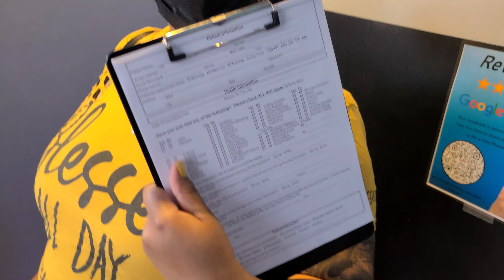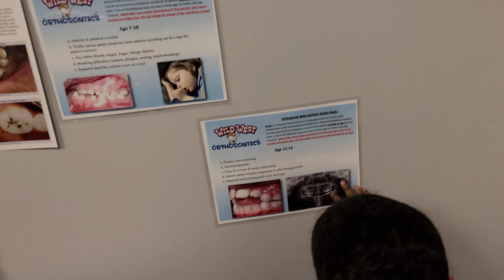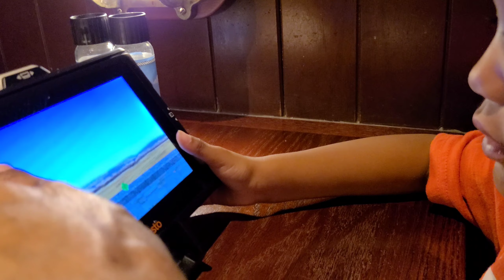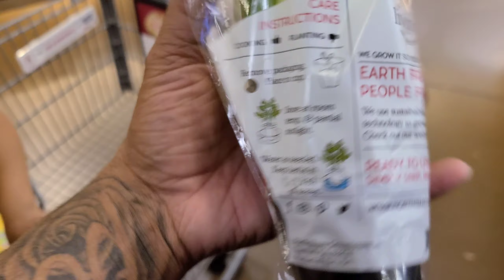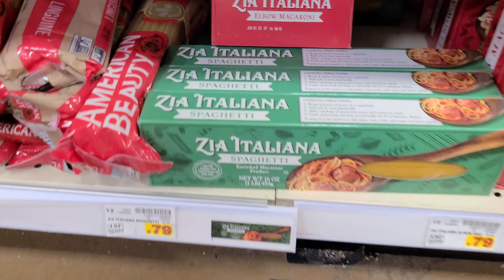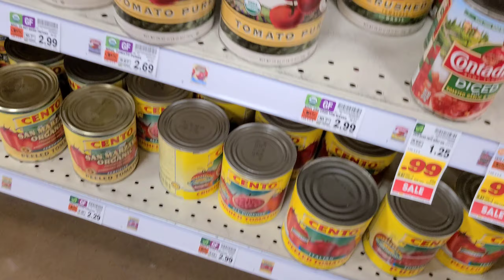Our Babies FIRST Dentist Visit‼️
Our Babies SHOCKING First Dentist Visit + Dinner Vlog Making HOMEMADE Spaghetti
Today is a special and cute vlog of our babies first dentist appointment. this was soo cute to see them in the dentist chair getting a teeth cleaning. after the babies dentist vlog we ended up shopping at frys to get groceries needed for our homemade spaghetti for dinner and we also cooked it in this vlog.

to start using VIDIQ Free today!